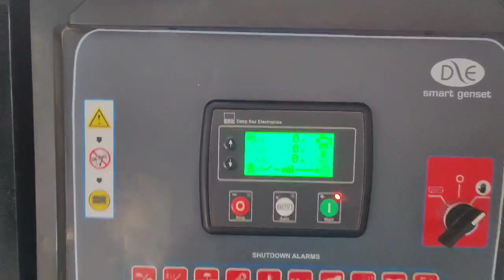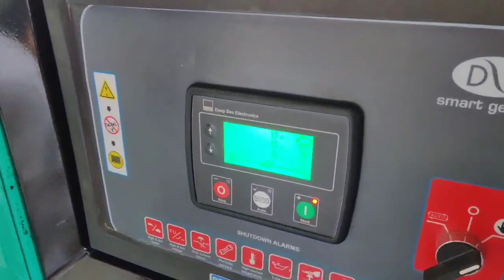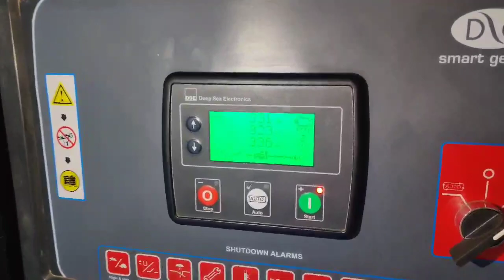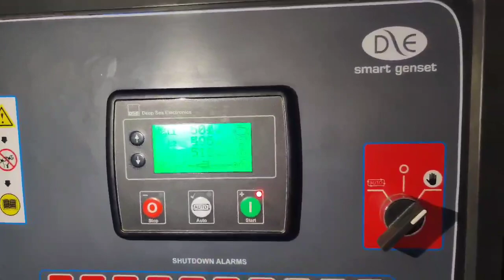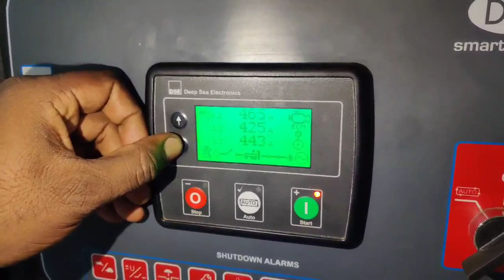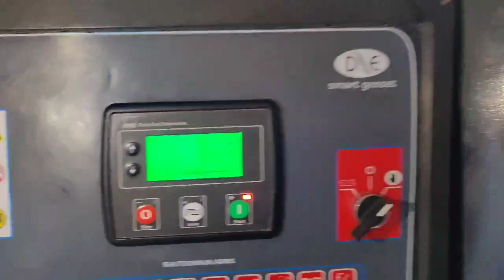cummins Qsx 15 load testing with water salt 600amp power factor 1 by gb power 💪